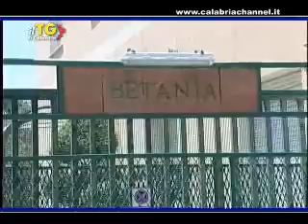Tg di Calabria 4 MAGGIO 2012.wmv